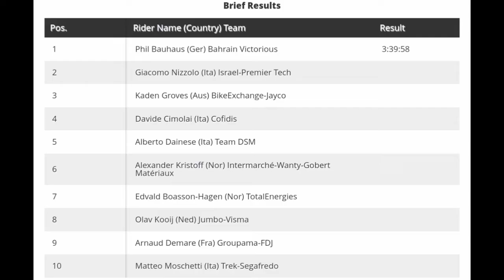Phil Bauhaus Wins | 2022 Tirreno-Adriatico | Stage 7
Phil Bauhaus Wins | 2022 Tirreno-Adriatico

Phil Bauhaus from Germany and team (Bahrain Victorious) wins the seventh and final stage of the 2022 Tirreno-Adriatico.

Bauhaus was quoted saying "I feel amazing. We always believed I can win. I had a difficult winter, but I knew I'm in good shape and the team did really good today. We knew it's a headwind, so the plan was to come late. Jan [Tratnik], Jasha [Sütterlin], Heino [Haussler] did amazing to bring me in a good position for the last narrowing before the left-right corner. Then I followed Démare, and I saw a gap on the right side and just went for it. I said this morning to the guys it would be really nice to have a win like this on my palmares after the Dauphine and Tour of Poland."
Classification

1 Phil Bauhaus (Ger) Bahrain Victorious 3:39:58
2 Giacomo Nizzolo (Ita) Israel-Premier Tech
3 Kaden Groves (Aus) BikeExchange-Jayco

General Classification

1 Tadej Pogačar (Slo) UAE Team Emirates 27:25:53
2 Jonas Vingegaard (Den) Jumbo-Visma 0:01:52
3 Mikel Landa Meana (Spa) Bahrain Victorious 0:02:33
4 Richie Porte (Aus) Ineos Grenadiers 0:02:44
5 Jai Hindley (Aus) Bora-Hansgrohe 0:03:05
6 Thymen Arensman (Ned) Team DSM 0:03:16
7 Damiano Caruso (Ita) Bahrain Victorious 0:03:20
8 Thibaut Pinot (Fra) Groupama-FDJ 0:03:37
9 Pello Bilbao Lopez De Armentia (Spa) Bahrain Victorious 0:03:51
10 Giulio Ciccone (Ita) Trek-Segafredo 0:04:03

Abandoned

DNF Robert Stannard (Aus) Alpecin-Fenix
DNF Mattia Bais (Ita) Drone Hopper-Androni Giocattoli
DNF Magnus Cort (Den) EF Education-EasyPost
DNS Jhonatan Restrepo Valencia (Col) Drone Hopper-Androni Giocattoli
DNS Tao Geoghegan Hart (GBr) Ineos Grenadiers
DNS Enric Mas Nicolau (Spa) Movistar Team

Music
1.
2. Splice app (GoPro)
3. Bloomer
4. Swallow
Upcoming events
2022年冬季奥运会